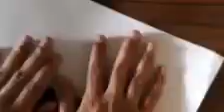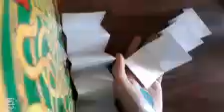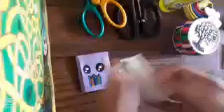mini notebook with one sheet of paper || mini stuff || tutorial || UNIQUE CRAFT